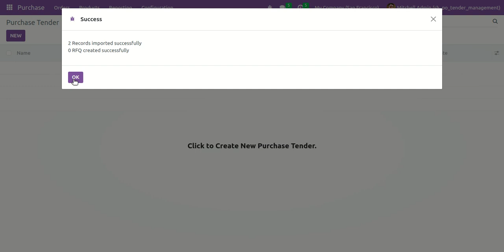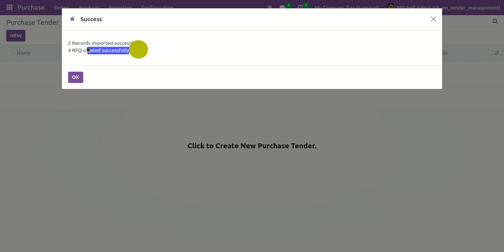Purchase Tender Management - Import Tender Odoo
In today's competitive market, multiple vendors offer the same products, each with their pricing, making it challenging to handle numerous tenders simultaneously. Even in Odoo, there's no built-in feature to manage multiple tenders in one place.

Introducing our solution: a module that streamlines the management of multiple tender RFQs. With this tool, you can effortlessly confirm, cancel, and oversee tenders all in one comprehensive list.

Our module offers various stages for tender management, including Draft, Confirm, Bid Selection, Close, Cancel, and more. Plus, you can generate purchase orders for multiple RFQs in a single click, merging RFQs from the same partner into one convenient purchase order.

Need to share tender information? No problem! Easily send tender PDF reports to your partners' emails. You can also print "Purchase Tender" and "Analyze Quotations" PDF reports.

Simplify your tender management with our module. Stay competitive, stay efficient. 💼✨